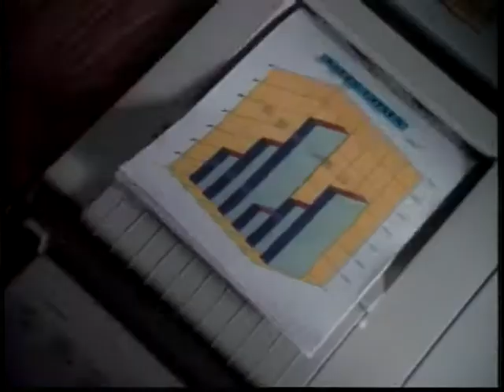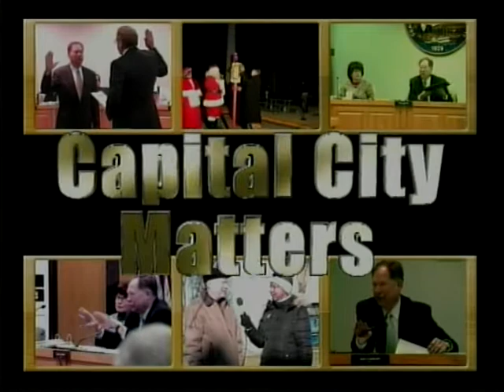Capital City Matters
Jefferson City's former Mayor, John Landwehr, hosts this show.  Here, he interviews James Kellerman, the Executive Director of CASA, and Carolyn Kampeter, a CASA volunteer.